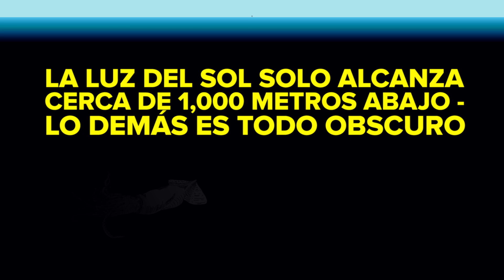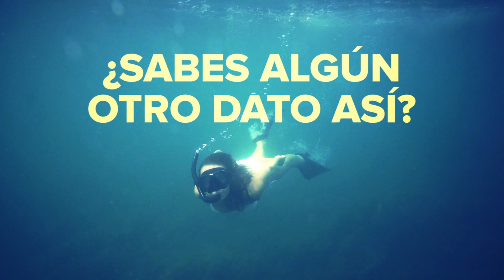Datos sobre el océano que te harán decir "Nope gracias, adiós"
El océano, ese lugar tan mágico pero también... ¿desconocido? Aquí te pasamos unos datos para que vayas conociendo un poquito más de él.

Este video fue grabado antes de que se anunciaran las medidas de aislamiento social. Todos los empleados de BuzzFeed están practicando distanciamiento social desde su casa. Alentamos a todos a hacer lo mismo.